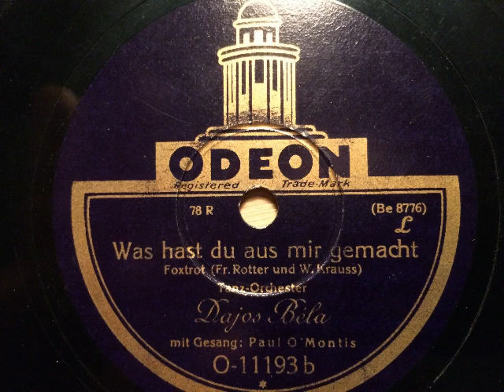Dajos Béla Orchester, Paul O'Montis, Was hast du aus mir gemacht, Foxtrot, 1929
Tanz-Orchester Dajos Béla mit Refraingesang: Paul O'Montis. Was hast du aus mir gemacht, Foxtrot von Rotter und Krauss. 1929 in Berlin für die Marke Odeon aufgenommen. Beide Künstler, Sänger und Kapellmeister abgebildet in einem Monatsnachtrag der Fa. Carl Lindstroem A.-G. von 1930. Eine Schellackplatte aus dem Schallarchiv des Radiomuseum Hardthausen.